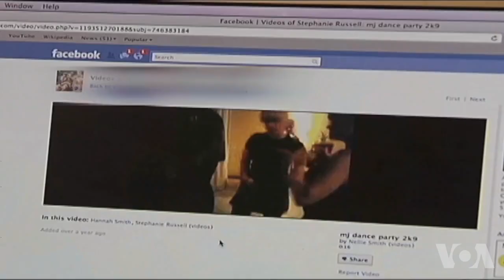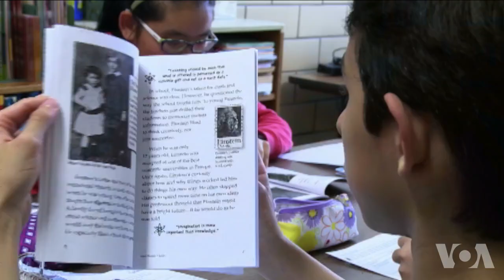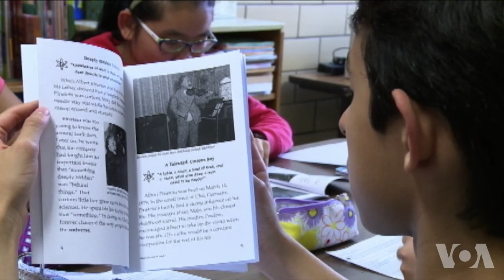研究显示沉迷电子游戏影响学习成绩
一项新的研究警告说，沉迷电子游戏会影响儿童在校表现。英国国家儿童局北爱尔兰分局周一公布了研究结果，结果显示，过度的电脑使用阻碍了学生考好成绩。